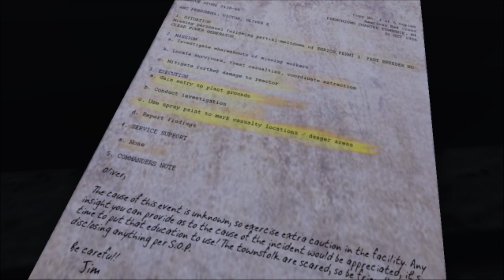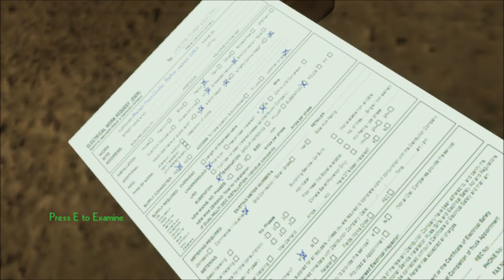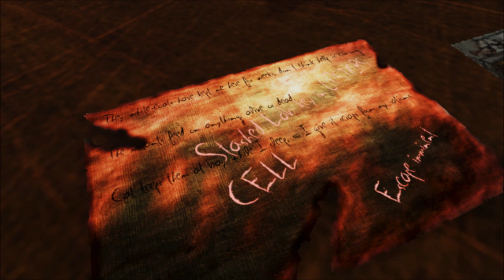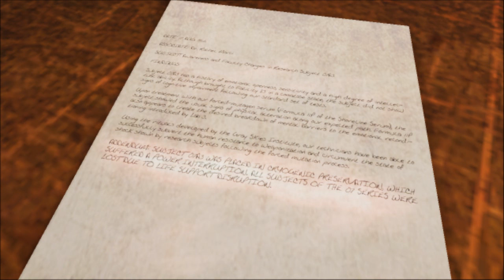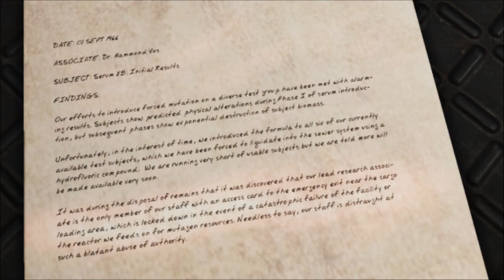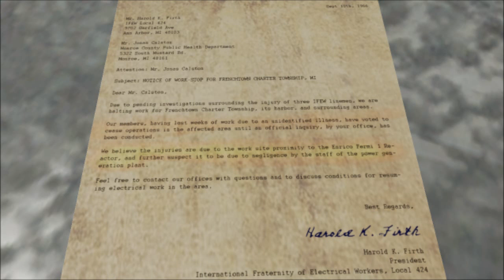Erie: Horror with Whiny, Dead Black Cats and Scary Monsters (Part 1)